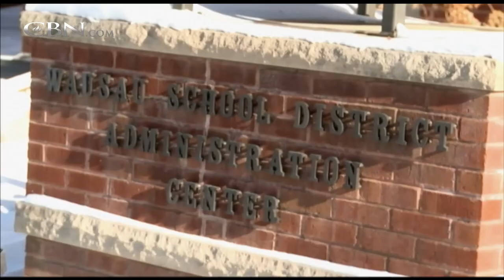Stay Home! Arctic Blast Puts Nation in Deep Freeze